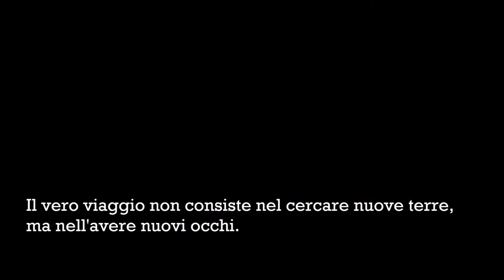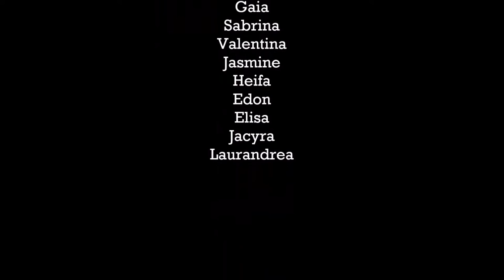La novità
Laura è una ragazza irrispettosa dei luoghi e delle persone che la circondano. Stanca della noiosa e ripetitiva vita scolastica, vorrebbe partire. La sorprenderà scoprire che una novità si cela proprio sotto il suo naso: un modo nuovo di vedere se stessa e gli altri...